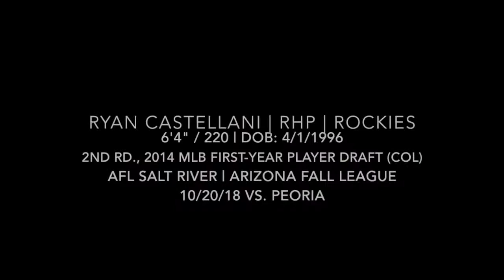Ryan Castellani (10-20-2018) vs. Peoria - Arizona Fall League (Scottsdale, AZ)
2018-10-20, vs. Peoria Javelinas (Arizona Fall League)